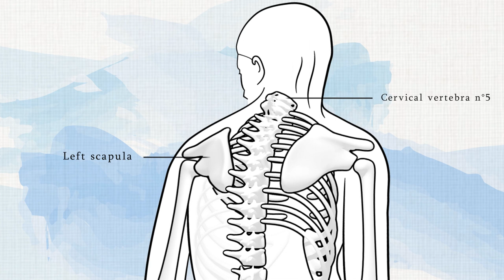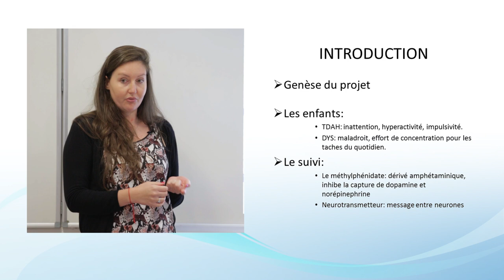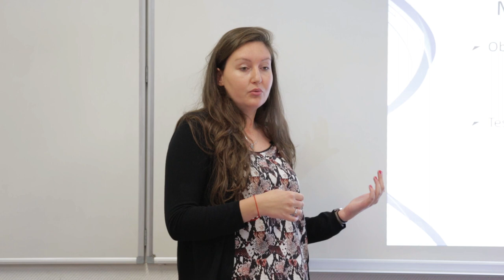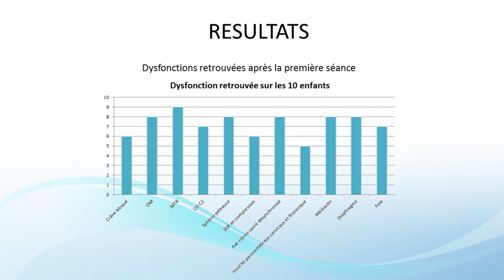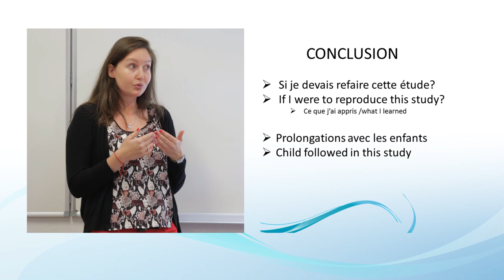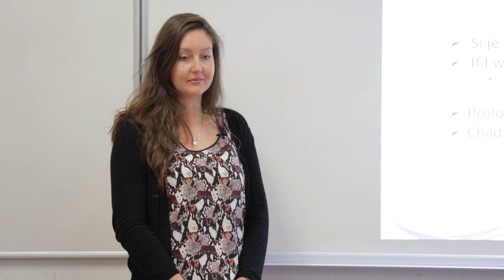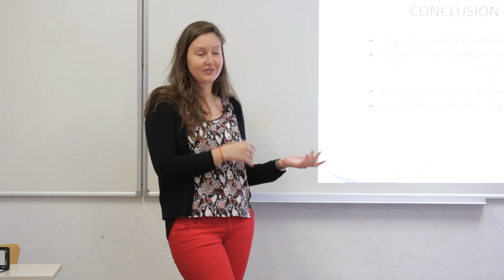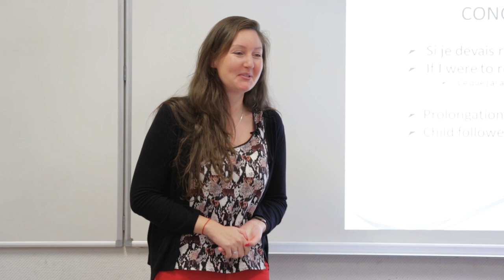Coralie Ecolasse (FERO 2015)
Suivi ostéopathique pour les enfants en rééducation psychomotrice: quelle synergie?